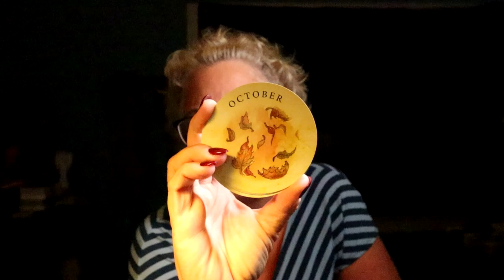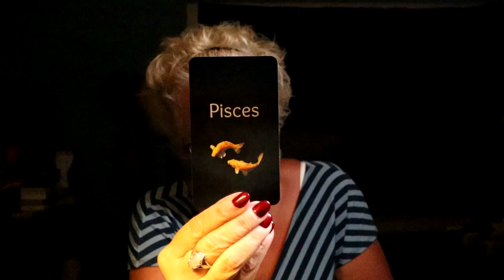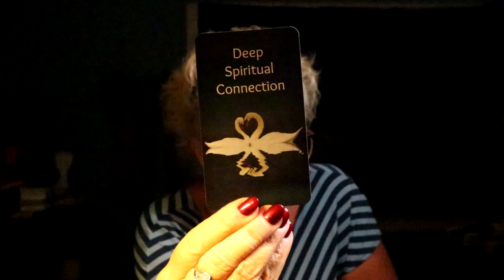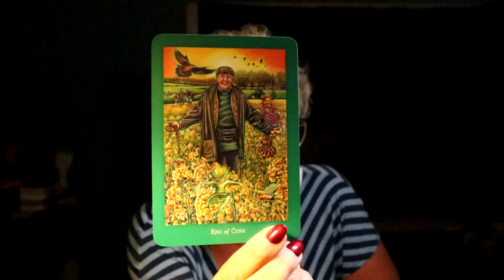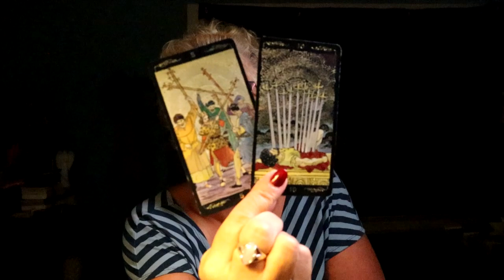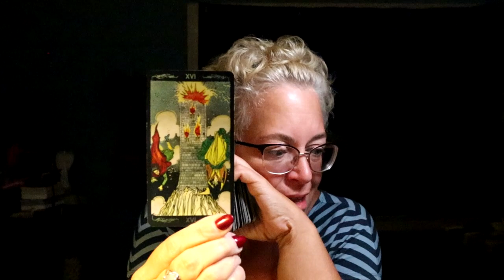Cancer | Game Over, Suddenly Leaving, Possible Legal Matters | Cancer July Tarot Reading